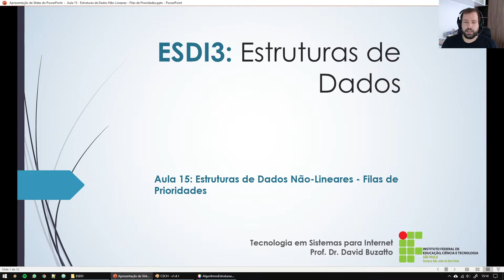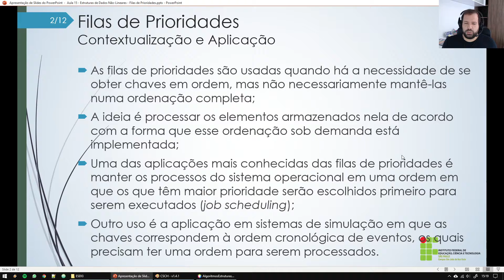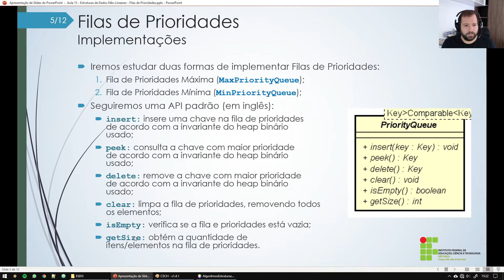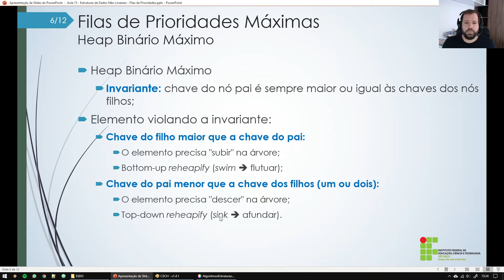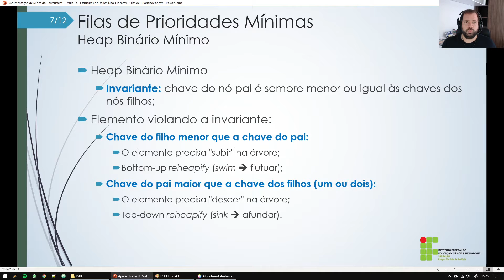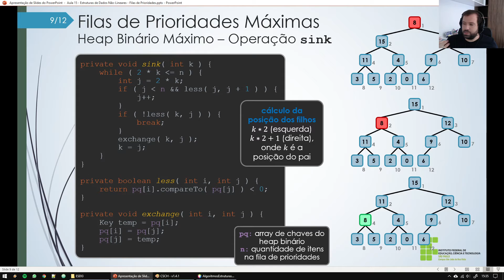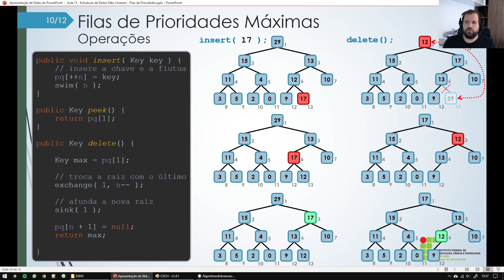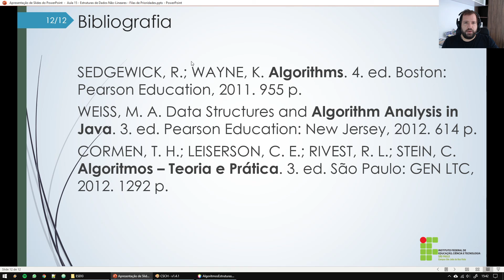ESDI3 - TSI - 2021 - Aula 15: Estruturas de Dados Não-Lineares - Filas de Prioridades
Décima quinta aula da turma 2021 da disciplina de Estruturas de Dados. Nesta aula estudaremos as Filas de Prioridades, algo que já vimos no algoritmo de ordenação Heap Sort. Os materiais podem ser baixados no Moodle da disciplina ou no link abaixo:

O projeto com a implementação dos algoritmos e da estruturas de dados da disciplina pode ser acessado através do link:

Prof. Dr. David Buzatto